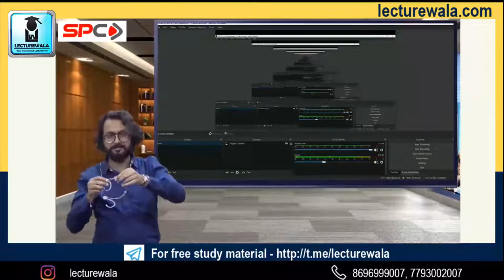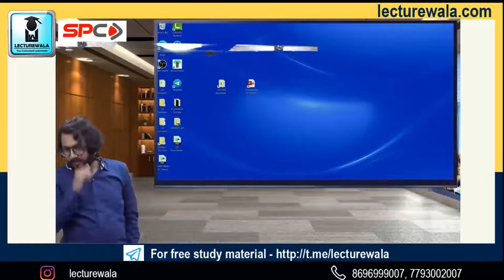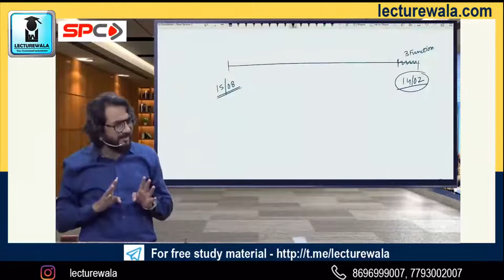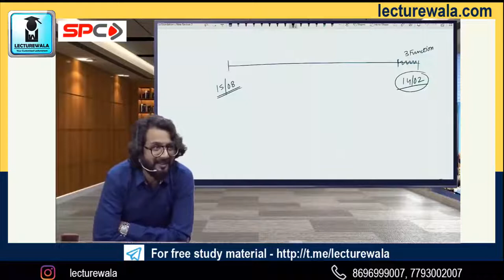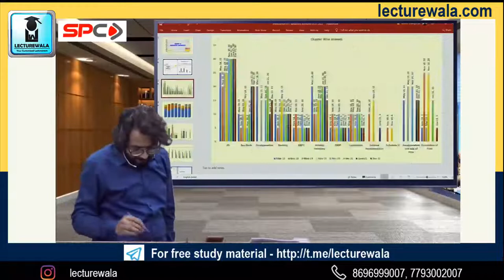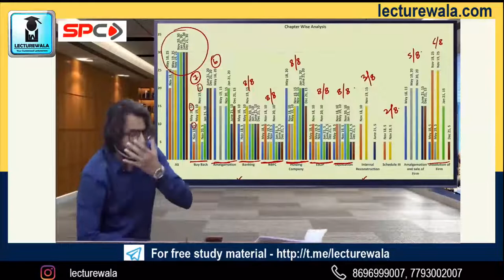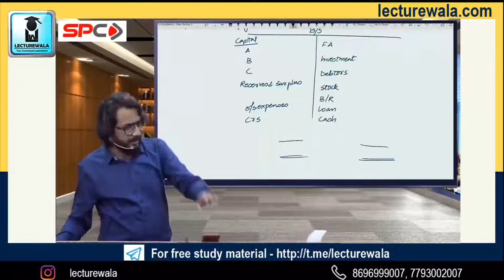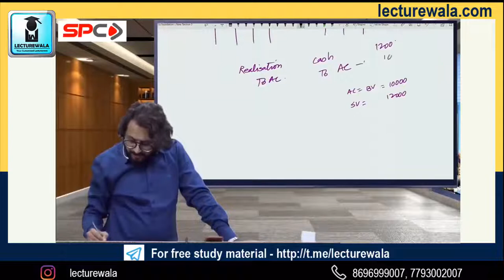CA ANAND BHANGARIYA | CA INTER - ADV. ACCOUNTS | LECTURE 1 | LECTUREWALA